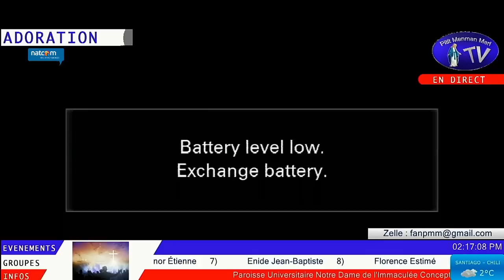Samedi 15 Octobre 2022 - Adoration et Priere pour les Malades